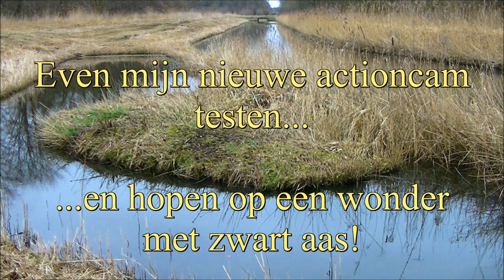SK#47 KUNSTAAS met KLEUREN die vangen | snoek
Welke kunstaas kleuren vangen het beste in troebel water en/of in de schemering?
Over snoek vissen in de Flevopolder met gekleurd kunstaas in de Chococomelsloot en op dieper water. Zie ook mijn vorige video: Snoeken, kunstaas, roofvis en kleuren - februari 2015
Mijn zelfgemaakte Strrrike3 knutselaasjes voor roofvis vangen lekker. Bekijk de video's om dit aas zelf te maken en vang je ermee, stuur mij dan de foto's van je vangsten met vermelding van je naam, de vangstdatum, de lengte en een foto van je kunstaas (Strrrike3 variant, maar in ieder geval met vleugels!).

Veel experimenten met nieuwe aassoorten en aanbiedingen, zoals single bait met deeg en zelfgemaakte streamers. Monster karpers en snoeken zijn mooi meegenomen, maar geen doel op zich. Het gaat KarperSnoek vooral om plezier en de natuurbeleving. Of het nu op groot water is, of in de polder.